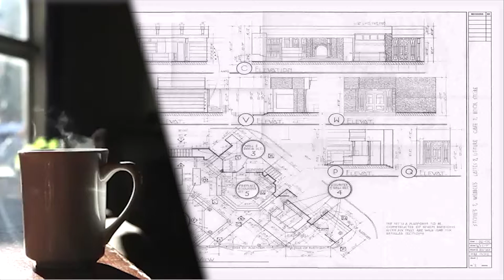SUNDAY Morning Coffee Shop Music (FREE stock video)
Health Benefits of Your Sunday morning coffee shop music. A growing body of research is dispelling old myths that coffee is bad for your health. Now, researchers believe that coffee plays an important role in maintaining good health, and may lower your risk of developing a range of life-threatening diseases including cancer, diabetes and Alzheimer’s. But remember, coffee isn’t a cure on its own. Rather, it should be consumed as part of a healthy diet and lifestyle.